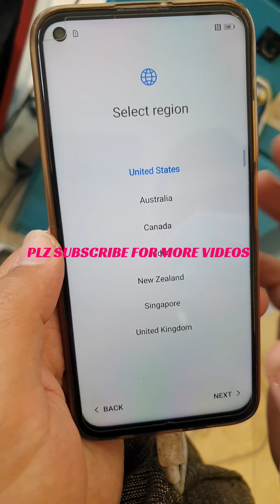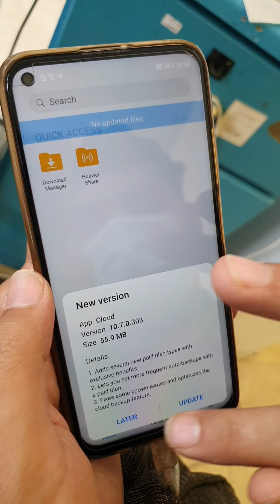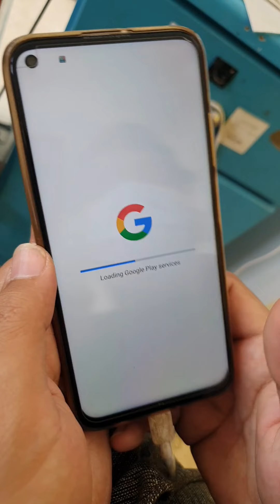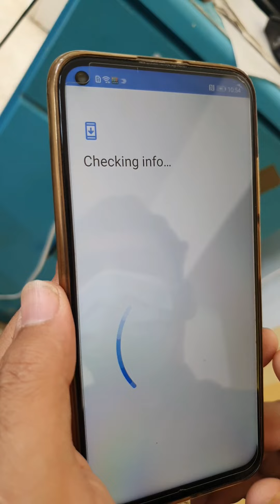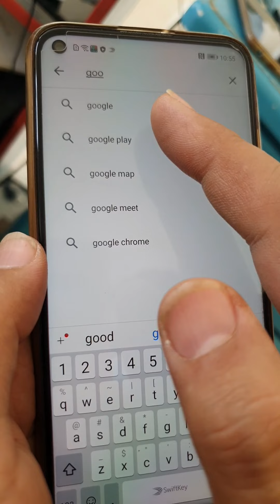Huawei Nova 7i / P40 Lite and All HUAWEI Devices Install Google Apps & Google Play Store 1/8/2020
FOLLOW US 👍